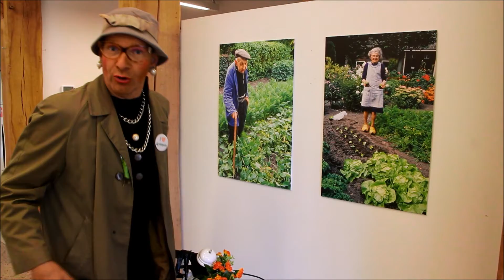PleinProat - Ottenhuis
PleinProat

In het Ottenhuis, tegenover Cultuurcentrum Herberg de Pol, worden ook met regelmatig exposities gehouden.
'tante Annie' bracht eerder al eens een bezoekje.